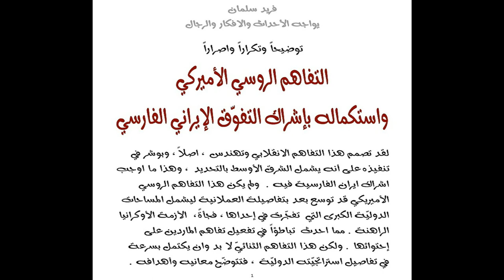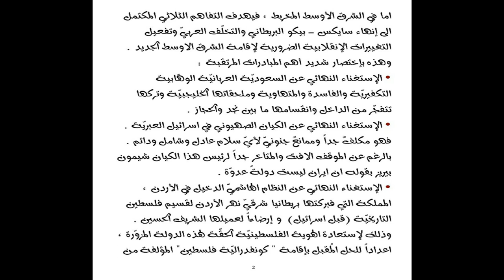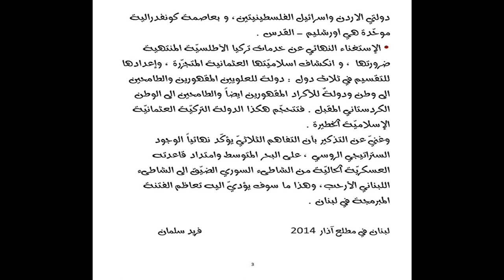أسرار التفاهم الروسي الاميركي الفارسي